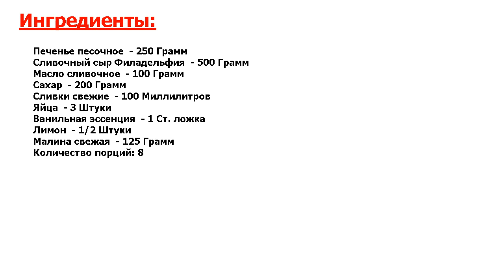★ЛУЧШИЙ РЕЦЕПТ!★ ЧИЗКЕЙК С МАЛИНОЙ ★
★Восхитительный рецепт● Чизкейки с ягодами - освежающие и очень вкусные летние десерты● В начинку можно добавить шоколадные капли или использовать для основы шоколадное печенье● Смотрите, как приготовить чизкейк с малиной!